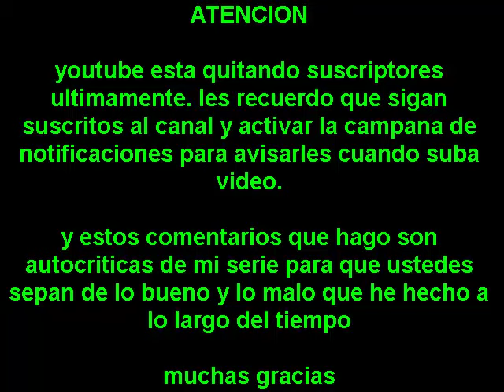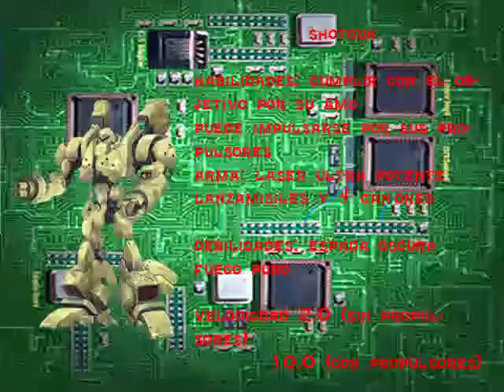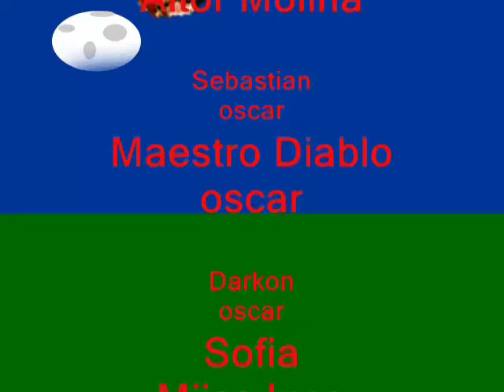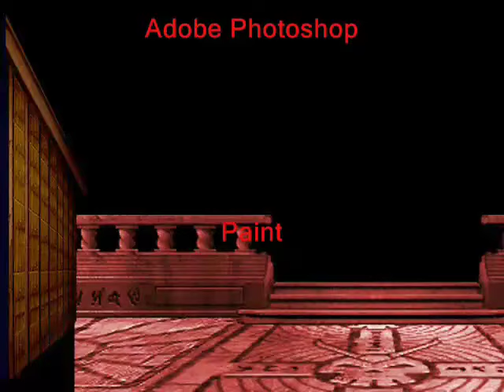La verdad y sus consecuencias de su verdad | Comentarios del infierno 4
mi twitter: @kioskor18